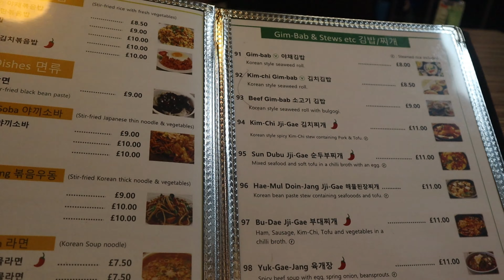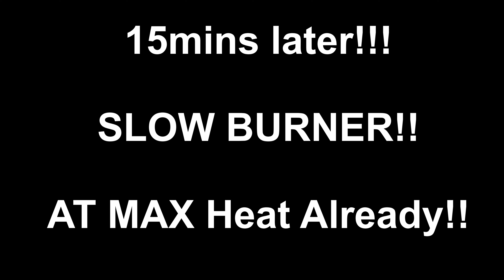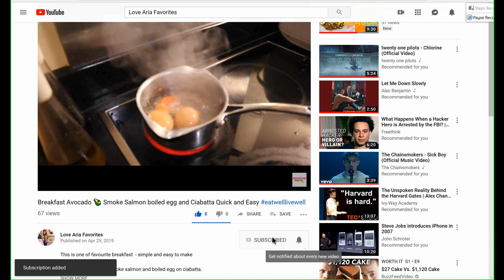Korean BBQ Southampton - Mistakes Were Made and Service Was Bad!!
Disappointed!! Slow service and we were charged for food that did not arrive. Reading Google Reviews; this has also happened to other people.

The price of the food there was the same as what we paid in London!!

The portions were small and the meat was frozen.